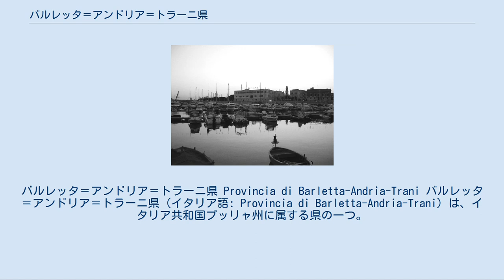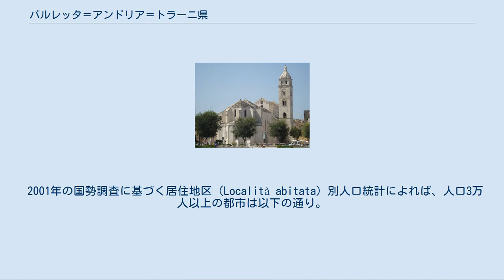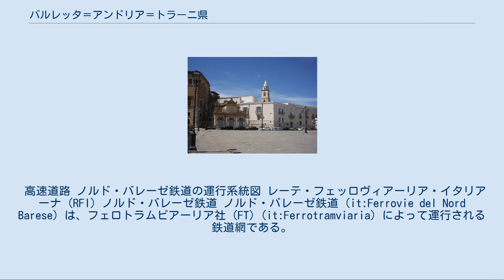バルレッタ＝アンドリア＝トラーニ県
バルレッタ＝アンドリア＝トラーニ県 Provincia di Barletta-Andria-Trani バルレッタ＝アンドリア＝トラーニ県（イタリア語: Provincia di Barletta-Andria-Trani）は、イタリア共和国プッリャ州に属する県の一つ。
バルレッタ、アンドリア、トラーニがともに県都とされている。
このうち、アンドリアが最大の人口を有する。
 2004年にフォッジャ県とバーリ県の一部を分割して編成された（自治体としての発足は2009年）、イタリアで最も新しい県の一つである（2013年3月現在）。
 プッリャ州北部に位置し、北東側はアドリア海に面する。
最大の都市アンドリアは、州都バーリから西北西へ約50km、フォッジャから東南東へ約68km、ポテンツァから北東へ約77km、ナポリから東北東へ約175km、首都ローマから東南東へ約328kmの距離にある。
 バルレッタ＝アンドリア＝トラーニ県概略図 隣接する県は以下の通り。
 2001年の国勢調査に基づく居住地区（Località abitata）別人口統計によれば、人口3万人以上の都市は以下の通り。
 アンドリア バルレッタ 003 カノーザ・ ディ・プーリア マルゲリータ・ ディ・サヴォイア ミネルヴィーノ・ ムルジェ 007 スピナッツォーラ トラーニ トリニターポリ バルレッタ＝アンドリア＝トラーニ県は、10のコムーネから構成される。
2004年の法律により、バーリ県北西部の7コムーネ（バルレッタ、アンドリア、トラーニなど）、フォッジャ県南東部の3コムーネ（マルゲリータ・ディ・サヴォイア、サン・フェルディナンド・ディ・プーリア、トリニターポリ）が分離されて新たに誕生した県であり、2009年に県知事・県議会が選出されて地方自治体として正式に発足した。
面積は2001年のデータで、単位はkm²。
 県内に本拠を置くプロサッカークラブとしては以下がある。
 アドリア海沿いにボローニャとターラントを結ぶアウトストラーダ A14号線（アウトストラーダ・アドリアーティカ）が県北部を東西に通過する。
ナポリから半島を横断するA16号線が、カノーザ・ディ・プーリアでA14号線に合流している。
 高速道路 ノルド・バレーゼ鉄道の運行系統図 レーテ・フェッロヴィアーリア・イタリアーナ (RFI) ノルド・バレーゼ鉄道 ノルド・バレーゼ鉄道 (it:Ferrovie del Nord Barese) は、フェロトラムビアーリア社 (FT) (it:Ferrotramviaria) によって運行される鉄道網である。